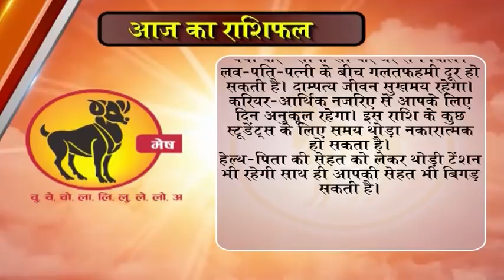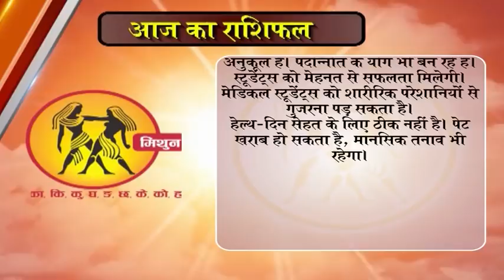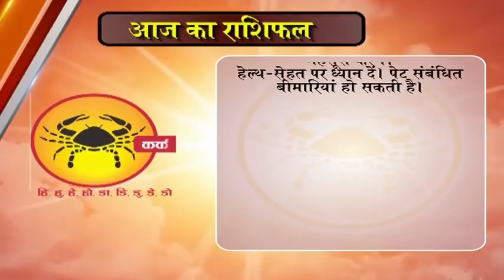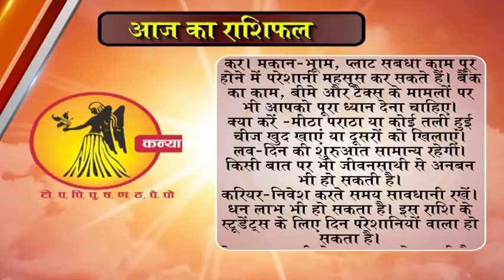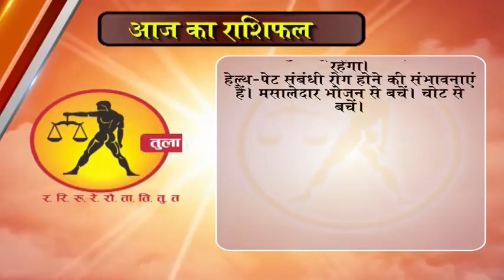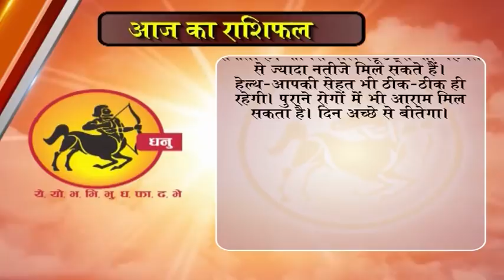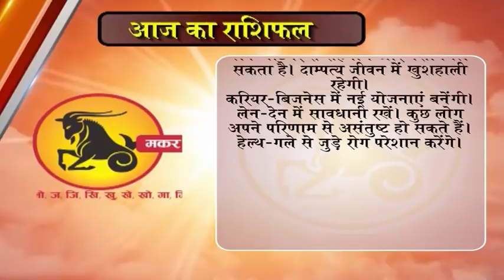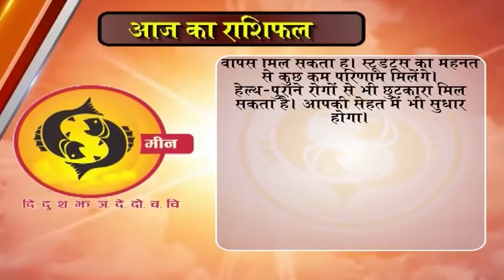Aaj Ka Rashifal 1 january 2018 dainik rashifal hindi today horoscope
dainik rashi
rashifal bhavishye
today rashifal
horoscope 2018
jyotish upay
rashifal daily
rashifal 2018
mesh
asardar upay
asardar totke
chamatkari samadhan
astrology today